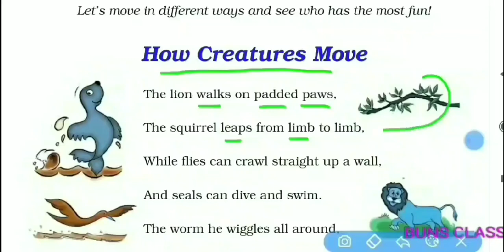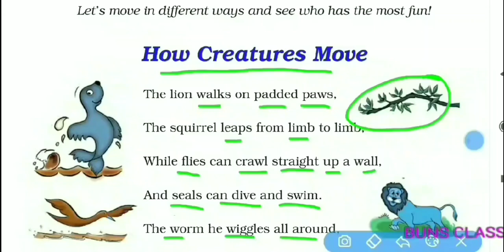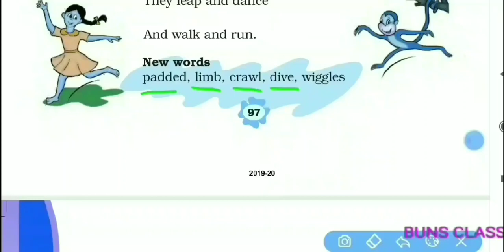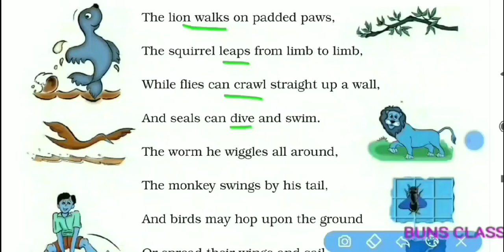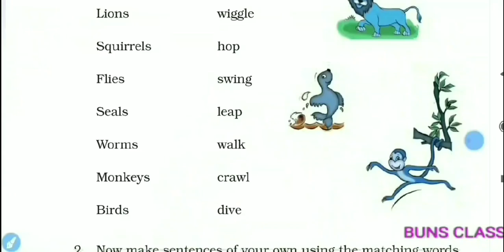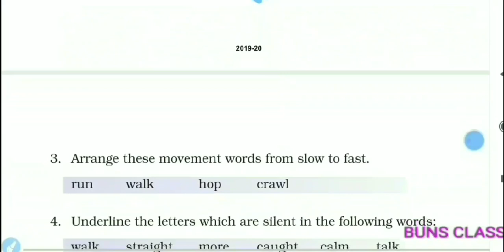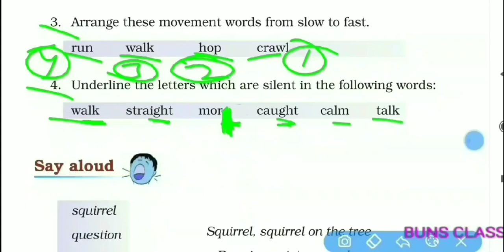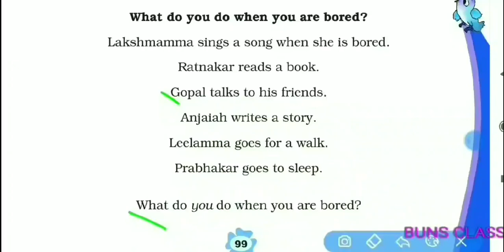Class 3 poem how creatures move in hindi//how creatures move ncert english class 3 with questions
Hi friends,
I am Veer Buns. I would like to tell you that I upload videos on this channel related to English language from NCERT/CBSE books (class 03th to 12th), RBSE books (class 03th to 12th), and grammar metarial. My videos are  useful and helpful to you to comprehend english language.
This is very interesting chapter. I explained this chapter very well in hindi. Even every word has been explained by me in very easy language with question answers in hindi.

Class 4 english ncert videos